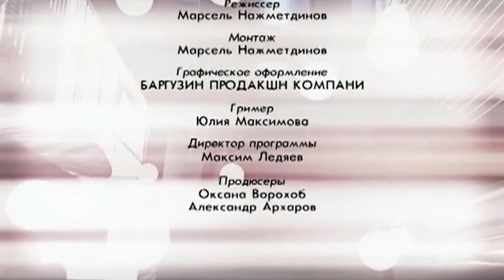«МНОГОТОЧИЕ. Юрий Мартынов о брате». Часть 2-я передачи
Телеканала «Точка ТВ», 2017 г.
Это вторая, условно самостоятельная часть одной "двухсерийной" передачи, снятой в рамках цикловой программы «Многоточие...», которая выходит в эфир на московском телеканале «Точка ТВ». Обе части сами по себе идентичны как по форме, так и по содержанию, – оттого и предисловие к ним обоим, по сути, одно и то же. Передача в целом представляет собой незамысловатое ток-шоу (разговор в студии) с участием постоянного ведущего Александра Мягченкова (известного актёра и журналиста) и гостя – композитора, автора различных творческих проектов, заслуженного деятеля искусств РФ Юрия Мартынова, родного брата общепризнанного советского певца и композитора Евгения Мартынова (напомним годы жизни последнего: 1948–1990).
И наверно, это единственная передача (на момент её эфира), в той или иной форме посвящённая памяти и творчеству Е.Г.Мартынова, в которой совсем не нашлось места собственно музыкальным кадрам или хотя бы "фонам", могущим проиллюстрировать суть студийного разговора. Потому, готовя обе программные части к настоящей публикации (и в душе изрядно сомневаясь в нужности и целесообразности этого), мы даже порывались их как-то самостоятельно "омузыкалить".
Вопросы же, на которые пришлось отвечать гостю-респонденту, были во многом хаотичны, для отвечавшего порой "не комфортны" и касались судьбы и творчества то старшего, то младшего из братьев Мартыновых, а то вдруг затрагивали совсем общие темы из нынешней действительности, – например проблемы авторского права или организации концертов в Москве и провинции. К слову, по замыслу редактора, две эти малозрелищные "телебеседы" должны были служить символическим анонсом к трансляции музыкально-концертных (в частности архивных) видеопрограмм, предоставленных «Клубом Евгения Мартынова» для эфира телеканалу «Точка ТВ», – что и было впоследствии осуществлено в изначально задуманной форме.
В заключение считаем необходимым добавить, что, представляя вниманию поклонников Евгения Мартынова данную – откровенно не музыкальную – двухчастную телепередачу, мы вынуждены также предоставить им возможность самим "отделить зёрна от плевел" и почерпнуть из неё сколько-нибудь интересную для них информацию, касающуюся конкретно судьбы и творчества любимого ими артиста. Конечно же, при условии, что в предлагаемом им действе они такую информацию для себя обнаружат.
Хронометраж 2-й части – 28 мин. 12 сек. (Смотрите также Часть 1-ю, хронометражем 26 мин. 46 сек.)
Настоящую интернет-публикацию технически подготовили Юрий Мартынов и Владимир Макарихин. (2018 г.)